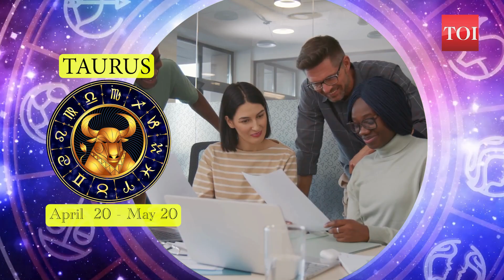Horoscope Today: Astrological prediction for all Zodiac Signs | January 2, 2024 | Astrology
Daily Horoscope - January 2, 2024: Unlock insights into your most pressing queries about love, health, finances, and career with today's astrological predictions for Aries, Taurus, Gemini, Cancer, Leo, Virgo, Libra, Scorpio, Sagittarius, Capricorn, Aquarius, and Pisces. Discover what the stars have in store for you.